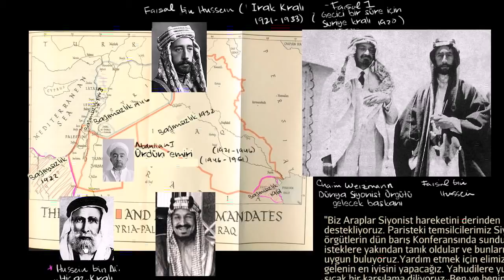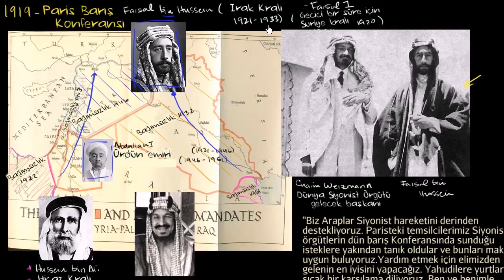I. Dünya Savaşı Sonrası Arabistan (Dünya Tarihi / Yakın Tarih (20. Yüzyıl))